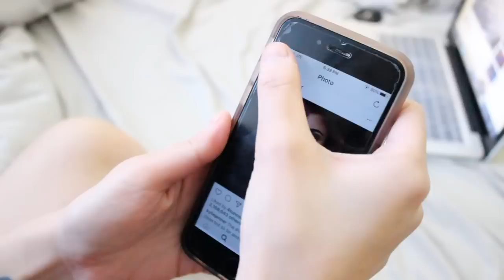YOUR MAKEUP IS ONLY AS GOOD AS YOUR SKIN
"Your makeup is only as good as your skin" --something I live by now after my skin
changing when I was 22 years old.
We only have 1 face, 1 skin and we must take care of it. I wanted to do
something different and shed some light.
You don't get to choose the skin you're in but you get to take care of it and
make it better together with yourself.I struggled with confidence for so long
but I have gotten over that fear and learned how to embrace myself, in and out.
Here's a walk through of my current skin care routine.

I hope this video inspires you to do the same, hopefully it
empowers you that it's ok to be just the way you are.

Love,
Zheii

// ABOUT ME:...
Hi, my name is Zhea, I am CREATIVE SOUL & a makeup artist in Toronto, Canada.
I am just your average girl full of dreams and goals that are about to happen. I do love all things beauty and creating content! So, I hope you guys love how I edit my videos as well! This channel will be about hauls, reviews, vlog, style, BEAUTY, & whatever my mind will come up with! Although, life has no guarantees, I will do my best to make all my dreams happen & to stay genuine. I can't wait to look back on this 5-10 years from now.

xx,
Zheii